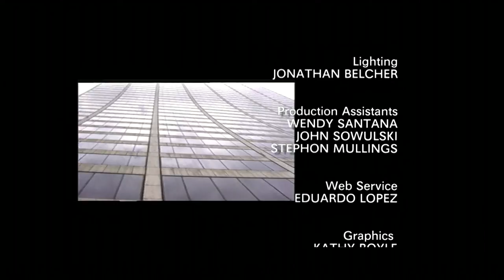CityWide: Senator Rivera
CityWide series host Ken Fisher continues the 19th season on CUNY-TV, talking with New York State Senator Gustavo Rivera.

Senator Rivera was elected to represent District 33 in November of 2010. The district extends from the Northwest Bronx to areas of the East Bronx and includes the neighborhoods of Kingsbridge Heights, East Tremont, Crotona Park, Fordham, Belmont, Van Nest, Claremont, High Bridge and Morris Park.

Since he took office in 2011, Senator Rivera has been focused on addressing issues of health inequity, as well as promoting better nutritional and exercise habits through his initiative, Bronx CAN. In January 2013, Senator Rivera was named the ranking member of the New York Senate’s Health Committee.

Previously, Senator Rivera served as the ranking member of the Crime Victims, Crime and Corrections Committee. During that time, he introduced and passed legislation to allow charitable organizations throughout the state to post bail bonds for individuals who cannot afford to do so themselves. Additionally, during the 2013 budget negotiations Senator Rivera was able to secure the transfer of the Fulton Correction Facility  to the Osborne Association to be converted into a comprehensive reentry center that will provide thousands of New Yorkers transitioning back into society with the necessary resources and skills to be productive members of the community.

In addition to serving as a State Senator, Gustavo continues to serve as an adjunct professor at Pace University, where he teaches courses in political science.

Taped: 10-06-14

"CityWide is CUNY TV's dynamic talk show for New Yorkers who care deeply about our city. Since premiering in 1996, the program has been hosted by attorney and former City Council member Ken Fisher.  Throughout this season, CityWide will be discussing big issues impacting the lives of New Yorkers."